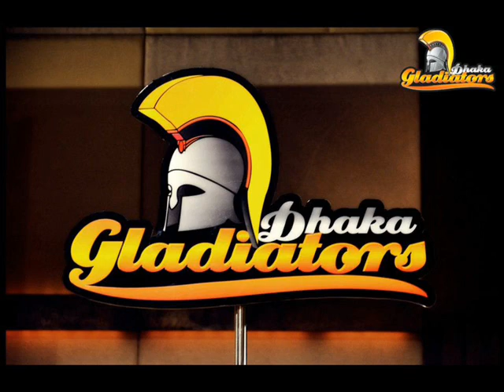DHAKA GLADIATORS - DJ AKS feat. Parvez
Music Producer: AKS
Vocals: Parvez

THE TEAM:
1.Saeed Ajmal (Pakistan)
2.Kieron Pollard (West Indies)
3.Shahid Afridi (Pakistan)
4.Mashrafi Bin Mortaza (Bangladesh)
5.Rana Naved Ul Hasan (Pakistan)
6.Nazim Uddin (Bangladesh)
7.Nazmul Hossain (Bangladesh)
8.Stuart Macgill (Australia)
9.Darren Ian Steven (England)
10.Alexei Kervezee (Netherlands)
11.Aftab Ahmed (Bangladesh)
12.Anamul Haque Bijoy (Bangladesh)
13.Imran Nazir (Pakistan)
14.Dhiman Ghosh (Bangladesh)
15.Mosharrof Hossain Rubel (Bangladesh)
16.Tanvir Haider (Bangladesh)
17.Elias Sunny (Bangladesh)

Lyrics:

Cholona Dhaka,(Come on , Dhaka)
Moidan Faaka, (The Grounds Clear) " No hindrance"
Mere Di Chokha Char Chokha (Hit The Sixes and Fours This Time)
Moidan Faaka, (The Grounds Clear) " No Obstacle"
Mere Di Chokha Dhaka Gladiators! (Hit The Sixes Dhaka Gladiators!)

Kichu Shopno Kede Nai  (Lets make some Dreams come true)
Kichu Badha Bhenge Dai (Lets break some barriers)
Booker Ai Gobhirey  (Deep inside your Heart)
Lukuna Bashona ( there is a Hidden Desire)
Prithibi Joi Kore Nai (Win the World Over)

Periye Jhomjha Badhar Pahad (Over coming Hurdles and obstacles)
Gorjey utho Aibaar (Stand for yourselves This Time)
Kichu Shopno Kede  (Snatching Your Dreams)
Kichu Badha Bhenge  (Breaking the Barriers)
Don't You Feel Like a Gladiator?

Bat Ar Ball Jeno Tolwar Dhal (The Bat and Balls just like the Sword and Shield)
Koto Dhane Koto Chal (Bangla Proverb: how much of rice come out of rice grains!)
Shodhu  Gram , Shohor , Noi Ko Shara Desh (Not just Villages, Town or the Country)
Prithibi Ulaashey Mataal (The World rejoices in celebratation
Rekhona Shongshoy , money kono bhoy (Do not be afraid or be in any doubt)
Hobai bijoy aibaar  (Victory shall be yours this time)